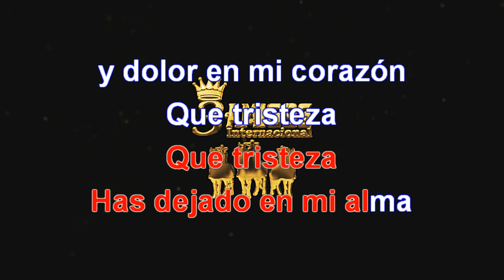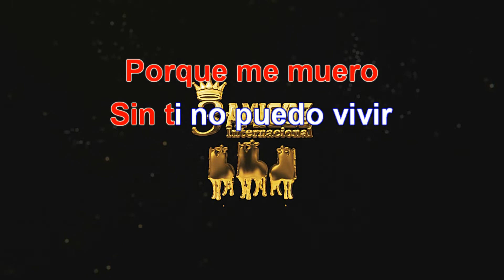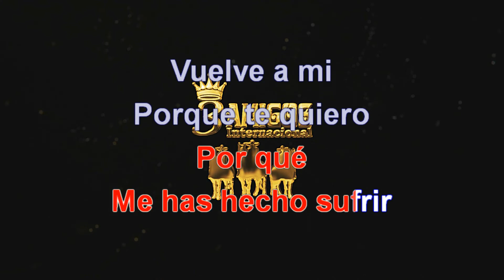Dónde estás (Karaoke)